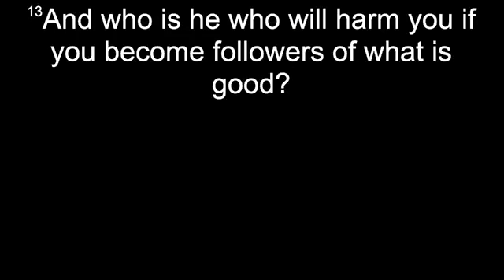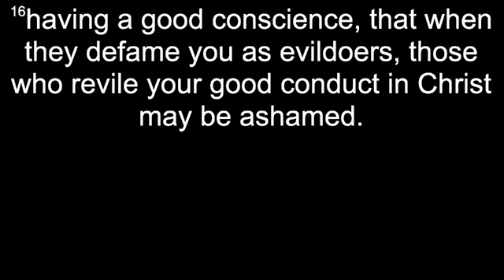How To Introduce Jesus To Unbelievers - Going Public With Your Faith Part 1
When you are asked how to introduce Jesus to unbelievers remember, there is nothing more liberating than sharing the love of Jesus Christ with someone in a way that naturally fits who you are.  To learn how to be confident in sharing your life story of what Jesus has done for you so that it may not only encourage others, but draw the ones who don't know Jesus, into a relationship with Him.  Going public with your faith is something that God not only wants you to do, but learn to do it as naturally as breathing.  Today's teaching will begin to look at some of the insights on how to do that and discover the style that is most comfortable to you.

Pastor Paul shares a bit of truth and wisdom imparting the life of Christ through teaching God's Word.

ECC’s Facebook Live or download our church app (Evangelical Christian Church - Waterbury) if you haven’t already. Would you please help us out in sharing this information especially with those who are not online.
Remember the church is not a building,
~it’s the people of God,
~filled with the presence of God,
~set apart to do the works of God.

Christ has enabled us to do that in the world and not primarily in a building. Remember the golden rule during this time of uncertainty.

Romans 8:28,
Pastor Paul Heidt

God's Promise, God's Plan Your Possession:
How to Lay Hold of God’s Promises for Your Life